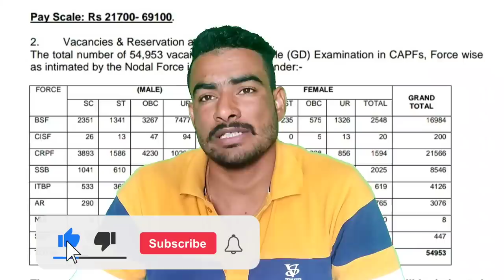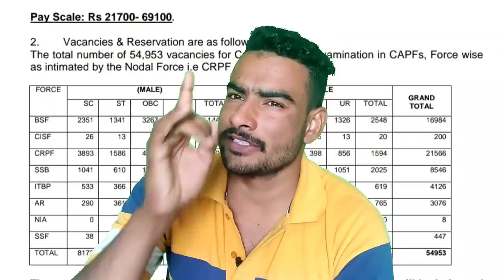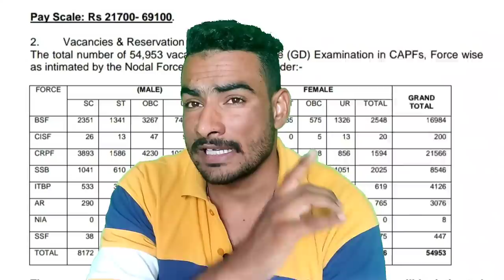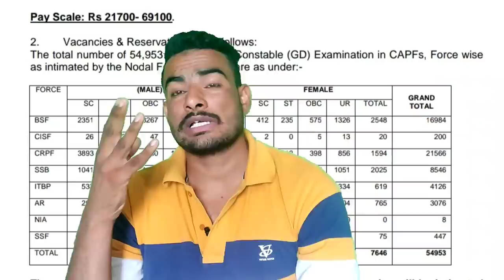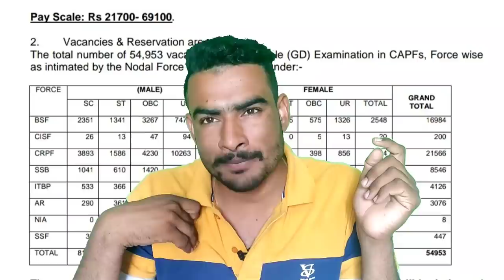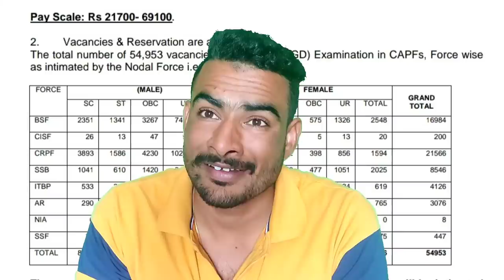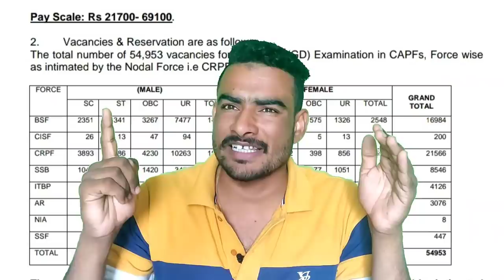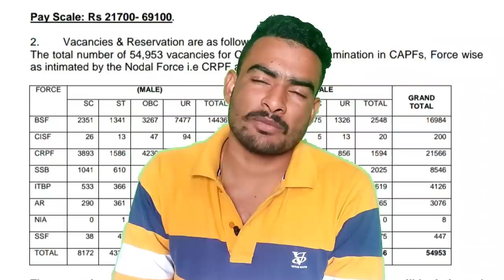ssc gd 2021 notification latest news today || ssc gd 2021 form apply date || ssc gd exam date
FOR BOOK :- SSC GD Constable For 2021